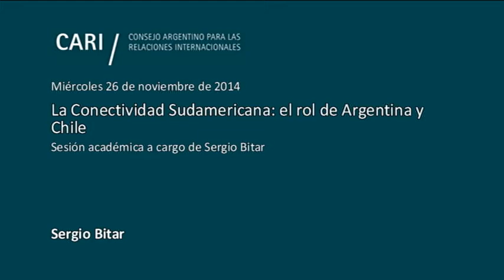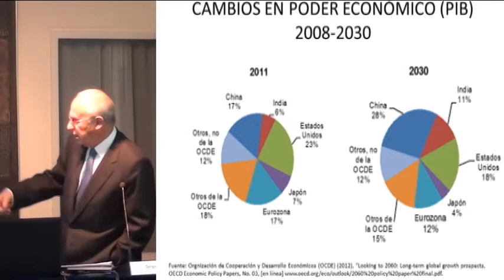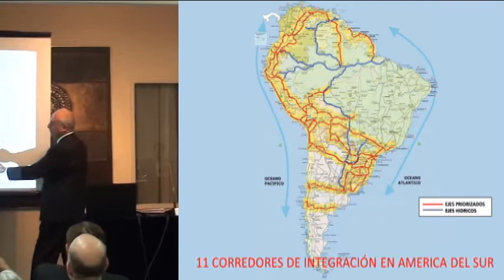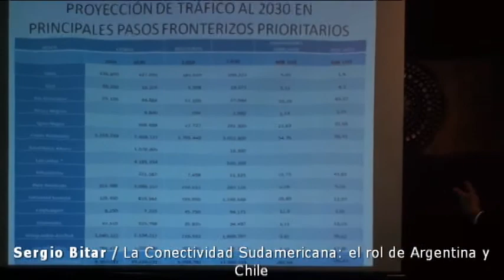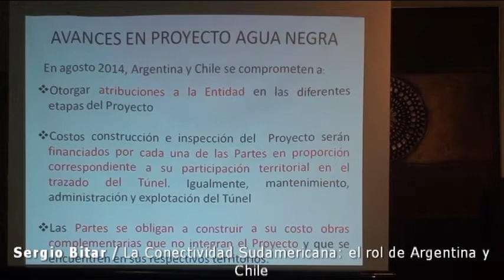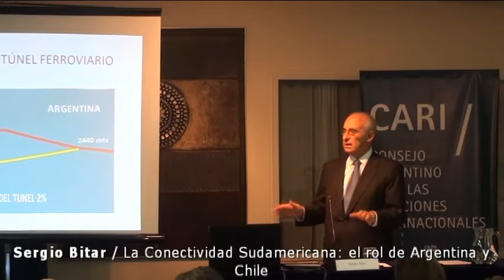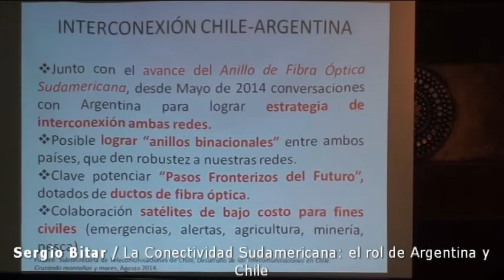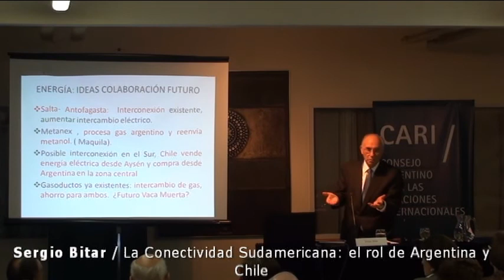La conectividad sudamericana: el rol de Argentina y Chile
Sesión académica a cargo de Sergio Bitar

Sergio Bitar Chacra, Estudió Ingeniería Civil en la Escuela de Ciencias Físicas y Matemáticas de la Universidad de Chile. Cursó estudios de posgrado en Teoría Económica en el Centre d'Études de Programmes Economiques de París. Durante el gobierno del presidente Salvador Allende fue Ministro de Minería (1973). Fue  prisionero político durante un año por la dictadura de Pinochet y fue obligado al exilio por 10 años con prohibición de regreso. Desde su exilio, trabajó como investigador visitante del renombrado Harvard Institute for International Development y luego en el Wilson International Center for Scholars Smithosian Institution, en Washington DC. Fue empresario en Venezuela. Desde 1988 consolidó su carrera política ejerciendo diversos cargos dentro del Partido por la Democracia (PPD, miembro de la Concertación, coalición que gobernó entre 1990 y 2010 y como nueva mayoría desde 2014), partido que presidió en tres ocasiones. Fue Senador de la República entre 1994 y 2002; integró la Comisión Permanente de Relaciones Exteriores; la de Economía y la de Hacienda. Fue presidente de la Fundación "Región y Desarrollo", organismo de derecho privado que nació en 1995, con el objeto de incrementar la capacidad competitiva y productiva del país a través del desarrollo y fortalecimiento de sus regiones. En 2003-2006 fue Ministro de Educación del gobierno de Ricardo Lagos y en 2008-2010 fue Ministro de Obras Públicas del gobierno de Michelle Bachelet. Actualmente es Director Programa Tendencias Mundiales y el Futuro de América Latina del Diálogo Interamericano, Washington, Presidente de la Fundación por la Democracia y del Consejo Chileno de Prospectiva y Estrategia. Entre sus últimos libros, se destacan Chile, Bolivia y Perú. Un futuro común (Aguilar, 2011), Tendencias mundiales y el futuro de América latina (CEPAL, 2014) y Transitions to Democracy: lessons from leaders, junto con Abraham Lowenthal (Johns Hopkins University Press, por salir, 2015)